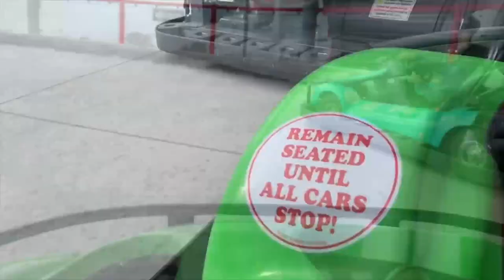Niagara Speedway Go-Kart Racing Judy Vs. Cu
It's Racing Time Folks!!! Who will win the Niagara Speedway Race Day and take home the 1st place trophy? Will it be Judy or will it be Cu?